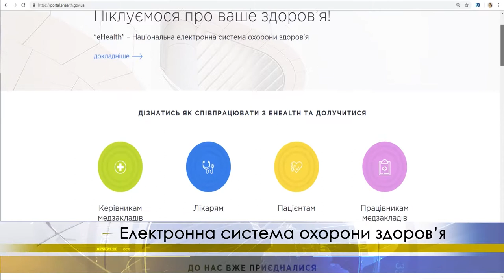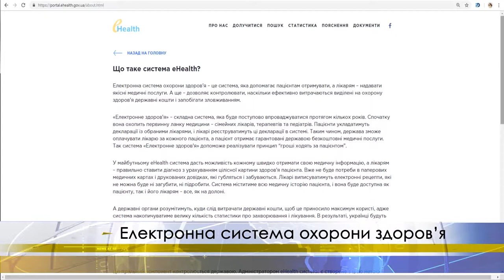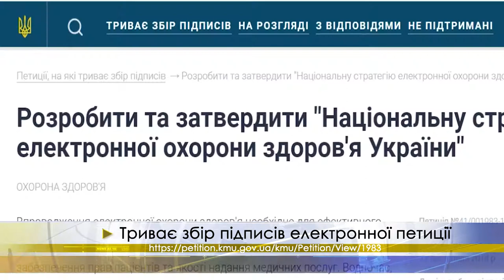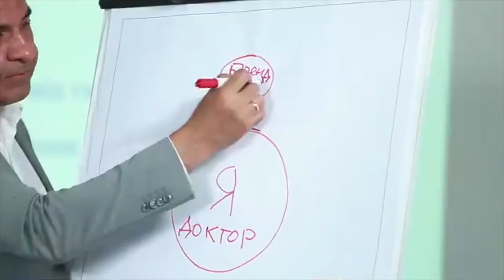001 PZ News 1